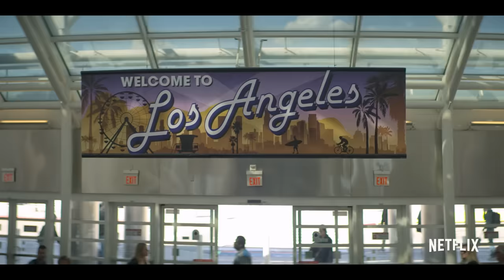YOU S2 | Official Trailer | Netflix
Starting fresh is hard to do when your past is close behind. YOU S2 comes to Netflix on December 26th.

Meet Will Bettelheim. He’s not your regular Joe. He’s new to LA and has sworn off love. But love, like murder, has a way of tracking you down.